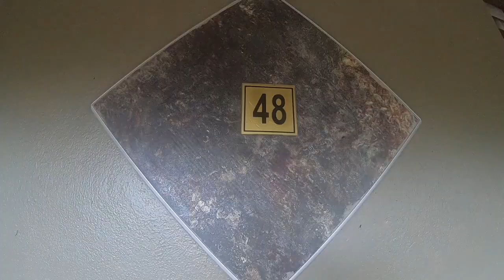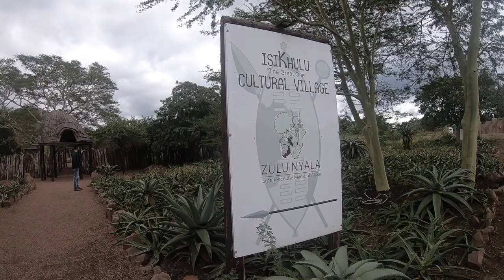I Stole My Sisters Honeymoon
Due to a severe accident that happened to my sister's husband, they were no longer able to travel internationally. Being the amazing human being that she is, she gave the trip to my cousin and I, allowing us the experience of a lifetime.
I wanted to make this tribute video to her as a thank you.

Africa - Zulu Nyala

Song:
Kygo - Circle of Life (Tropical House Remix)
Circle of Life - The Lion King Soundtrack